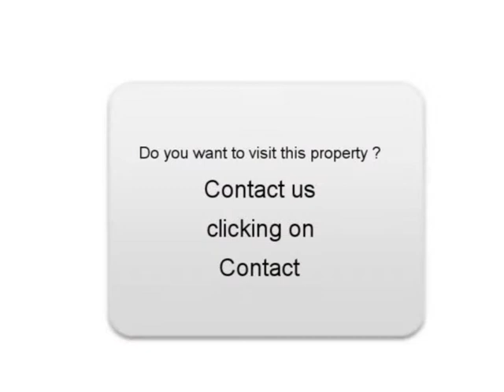Sale one MERCEDES-BENZ CLASSE C Moyeuvre Grande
For sale at  Moyeuvre Grande  Used car MERCEDES-BENZ CLASSE C of 23000 Km.
used motors Autoenvideo : Sale one MERCEDES-BENZ CLASSE C  Moyeuvre Grande  Moselle